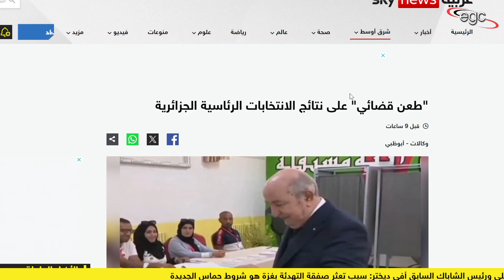الذين فشلوا يحاولون إثارة القلاقل والفوضى فى الجزائر والشعب يحتفل بالرئيس تبون | قناة مصر